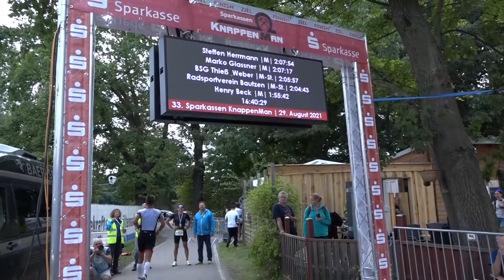Lohsa: 33. KnappenMan geschafft - LAUSITZWELLE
„Sport Frei“ hieß es am Wochenende wieder am Dreiweiberner See. Dorthin lud man zum 33. Sparkassen KnappenMan ein. Nach einer etwas abgespeckten und veränderten Variante im vergangenen Jahr konnte man den Triathlon nun fast wieder in vollen Zügen genießen. Besonders erfreulich war es, dass in diesem Jahr nicht nur die Sportler und ihre Begleiter anwesend waren, sondern auch zahlreiche Besucher ihren Weg an den Dreiweiberner See gefunden haben. So empfand es auch Organisator Harald Skopi.(kr)